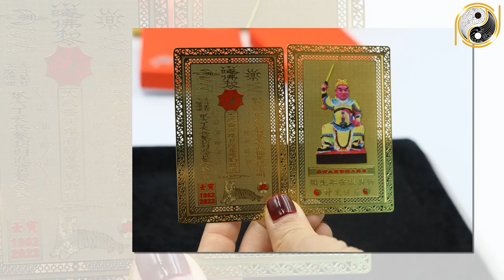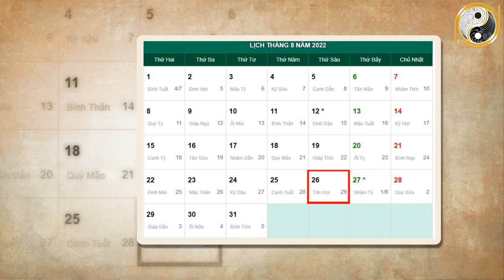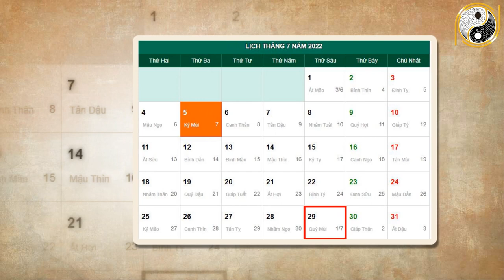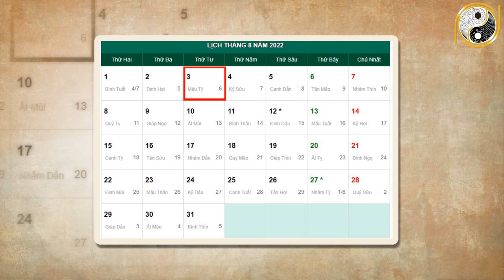Tháng 7 ÂL Năm 2022 Tuổi Tân Sửu 1961 Đón Lộc Trời Ban , Cơ Hội Kiếm Tiền Dễ Như Trở Bàn Tay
01. Linh phù giải hạn
02. Hồ lô hóa giải Ngũ Hoàng
03. Mai Hoa Phú Quý
04. Gương bát quái tinh cầu
05. Kim bài thái tuế 2023
06. Vòng tam hợp Dần Ngọ Tuất
07. Vòng tam hợp Thân Tý Thìn
08. Vòng tam hợp Hợi Mão Mùi
09. Vòng Tam Hợp Tỵ Dậu Sửu
10. Bát bảo tâm kinh
11. Minh Quang pháp bảo cầu
12. Minh Quang pháp bảo lục giác
13. Tỳ Hưu Lộc Tài (Đồng)
14. Tỳ Hưu Khai Vận ( Bạch Ngọc)
15. Bách Niên Tụ Tài ( tụ tài lộc)
16. Song long ngọc ấn ( ấn thăng quan)
17. Kim bài ngũ Lộ Thần Tài
18. Hồ lô bình an ( treo xe)
19. Móc khóa văn xương
20. Ống bút văn xương gỗ đào
21. Bút văn xương gỗ đào
22. Bút văn xương gỗ đào nhỏ
23. Hoa mai kim tiền ( mạ vàng )
24. Các vật phẩm phong thủy khác Tháng 7 ÂL Năm 2022 Tuổi Tân Sửu 1961 Đón Lộc Trời Ban , Cơ Hội Kiếm Tiền Dễ Như Trở Bàn Tay